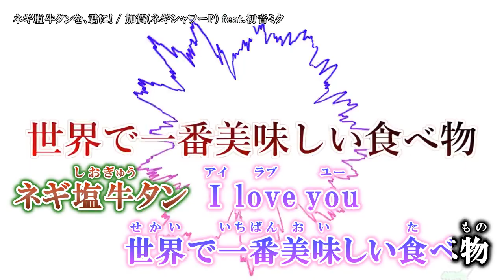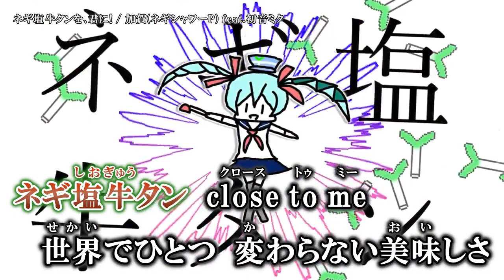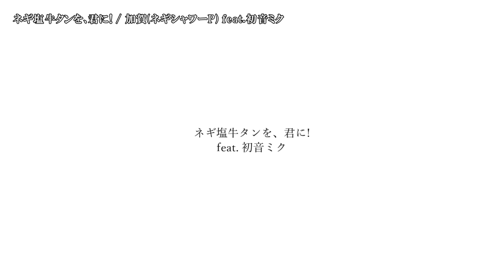【ニコカラ】ネギ塩牛タンを、君に!【Onvocal】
ネギ塩牛タンを、君に! / 初音ミク ( 加賀(ネギシャワーP)様 ) のカラオケ動画です。

※動画および音源をお借りしました。
ｰｰｰｰｰｰｰｰｰｰｰｰｰｰ
Original Credit
Music, Lyrics, Illustration, Movie /  加賀(ネギシャワーP) 様